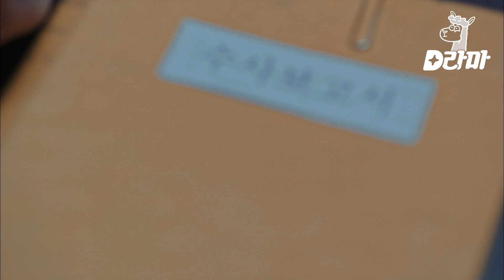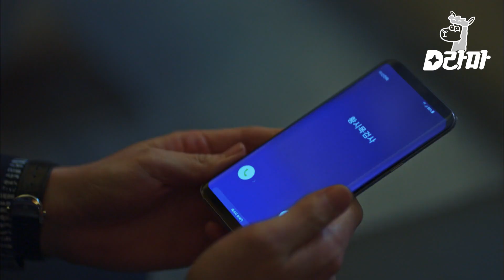EP15-11 1차 보다 더 강력하게 시작된 조승우의 2차 취조, 이 사건의 진실은...?! | 비밀의 숲